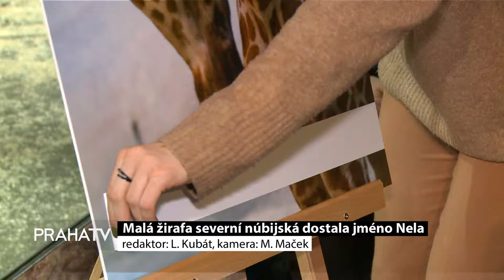Malá žirafa severní núbijská dostala jméno Nela